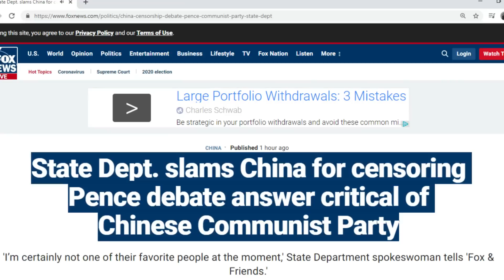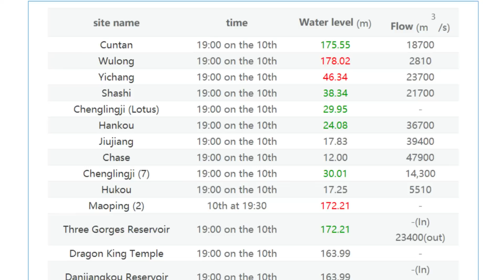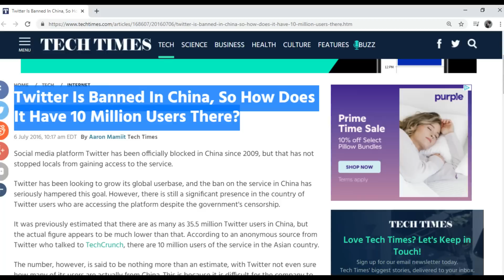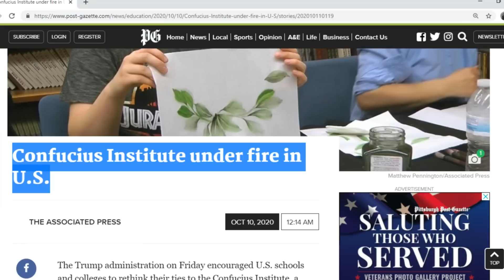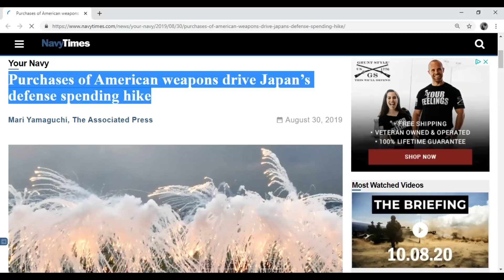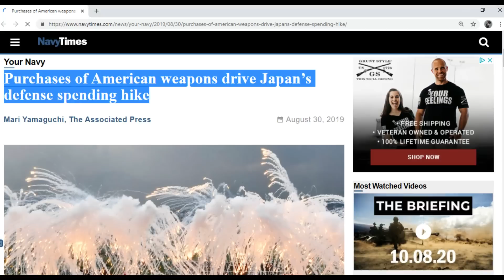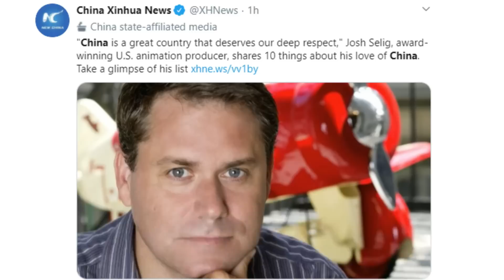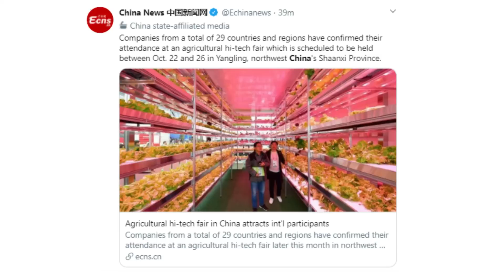Three Gorges Dam & China Update October 11 2020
An update on the status of the Three Gorges Dam and current events in China.